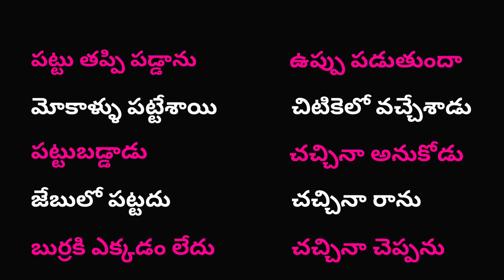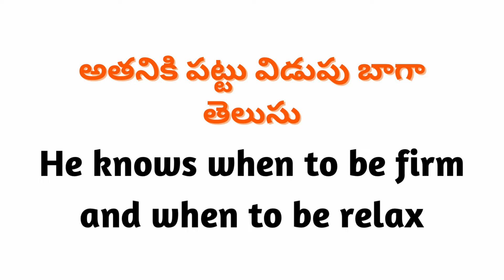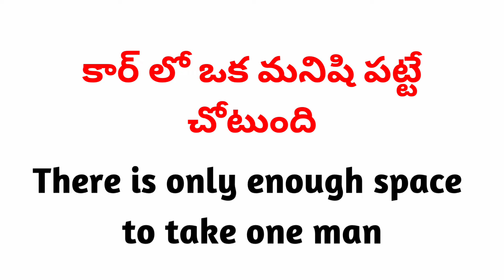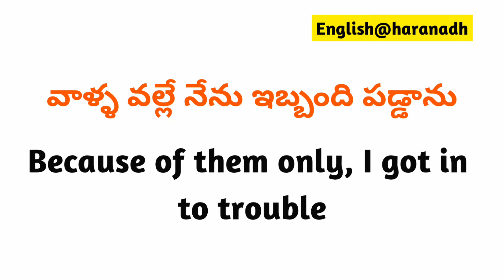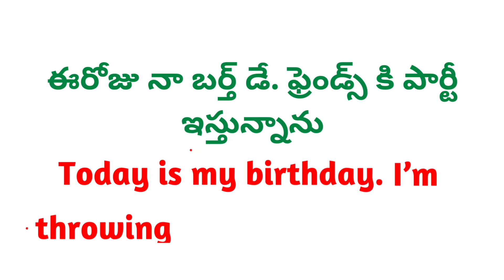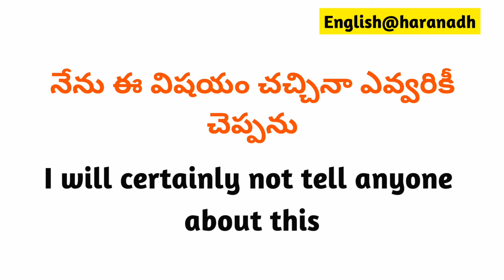English daily uses| Improve english | English in Telugu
Are you struggling with English communication skills? Look no further! In this amazing video, we have compiled a list of must-know daily use English sentences that will turbocharge your communication skills! From greetings and introductions to conversations and expressions, you'll learn it all. No more awkward encounters or language barriers. Each sentence is carefully crafted to help you conquer the world with confidence! Watch this video now and level up your communication game. Get ready to communicate effortlessly and impress everyone around you. Say goodbye to language barriers and hello to fluency! Don't miss out on this ultimate English learning experience!